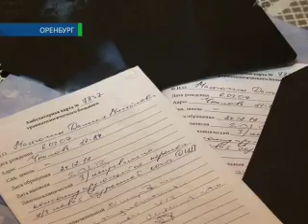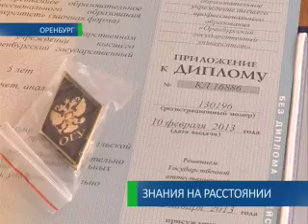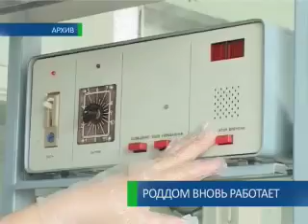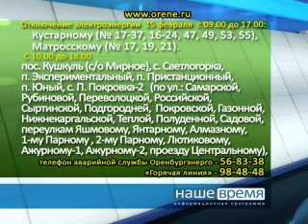14 02 2013 Наше время mp4